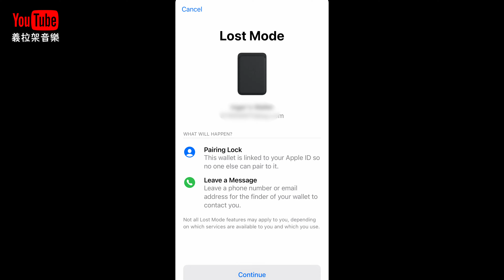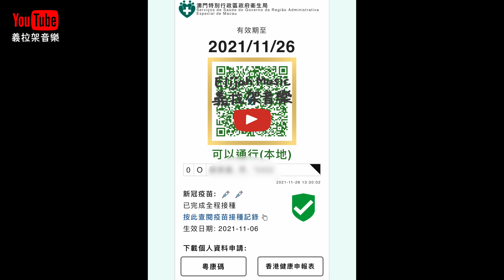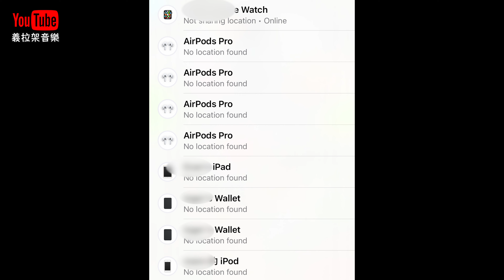【開箱】MagSafe Wallet 2｜好用嗎？｜真的有方便？｜遺失尋找｜蘋果卡包 ｜iPhone卡包｜iPhone Wallet｜iPhone Leather Wallet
來說說我使用iPhone Wallet的一些想法
還有討人厭的Bug!